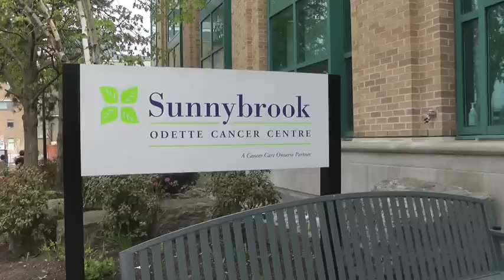Science co-op student of the year, Shaelyn Culleton.mov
Shaelyn Culleton won the 2010 co-op student of the year award for the Faculty of Science, University of Waterloo. What for? Oh, nothing much... just authoring five book chapters and eleven journal articles, presenting at two medical conferences, and conducting an extensive 5-year quality-of-life study at the Odette Cancer Centre of Toronto's Sunnybrook Hospital.